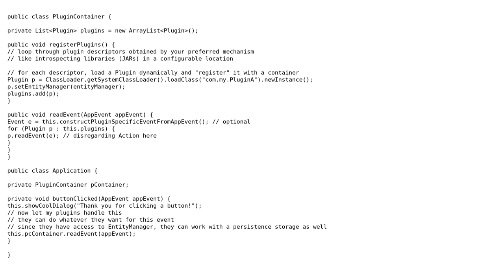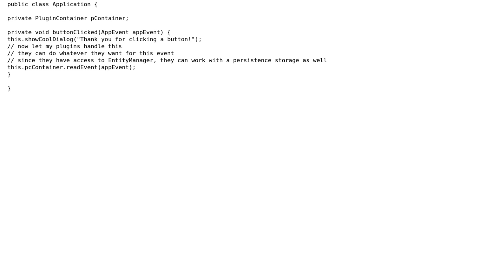How to create an extendable web application?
With thanks & praise to God, and with thanks to the many people who have made this project possible! | Content (except music & images) licensed under CC BY-SA | Music | Images & others | With thanks to user Yuriy Zubarev user BenR and the Stack Exchange Network Trademarks are property of their respective owners. You are responsible for your own actions.